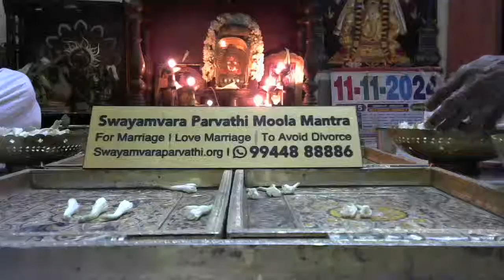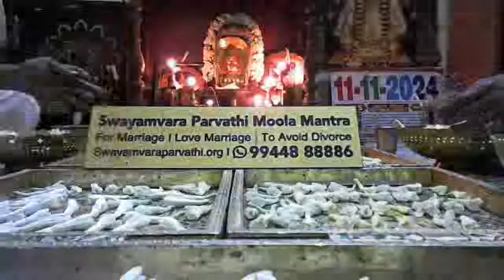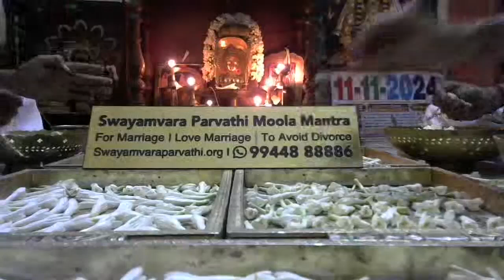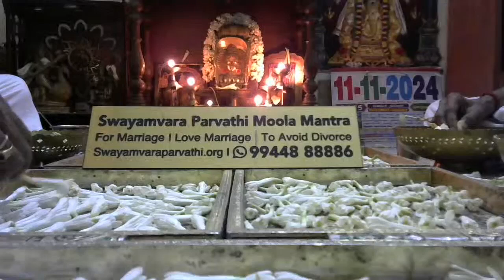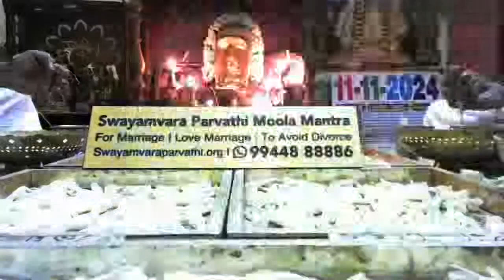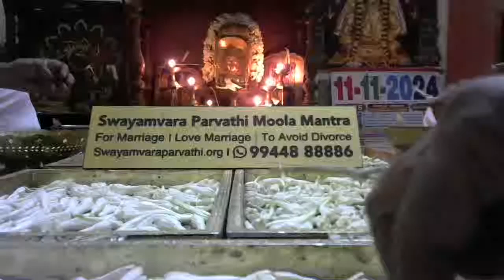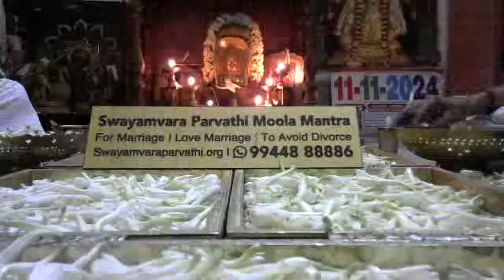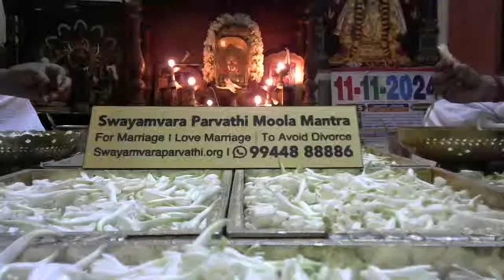𝗦𝘄𝗮𝘆𝗮𝗺𝘃𝗮𝗿𝗮 𝗣𝗮𝗿𝘃𝗮𝘁𝗵𝗶 𝗠𝗼𝗼𝗹𝗮 𝗠𝗮𝗻𝘁𝗿𝗮 𝗳𝗼𝗿 𝗠𝗮𝗿𝗿𝗶𝗮𝗴𝗲 | 𝗳𝗼𝗿 𝗟𝗼𝘃𝗲 𝗠𝗮𝗿𝗿𝗶𝗮𝗴𝗲 | 𝘁𝗼 𝗮𝘃𝗼𝗶𝗱 𝗗𝗶𝘃𝗼𝗿𝗰𝗲